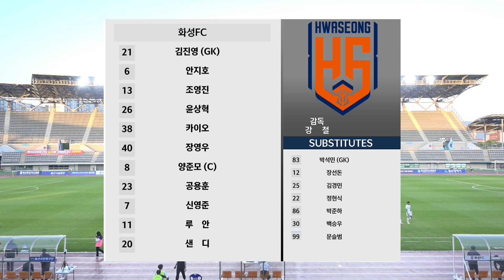[K3 League] 울산시민축구단 vs 화성FC - 13R - Highlight - 2023.06.03